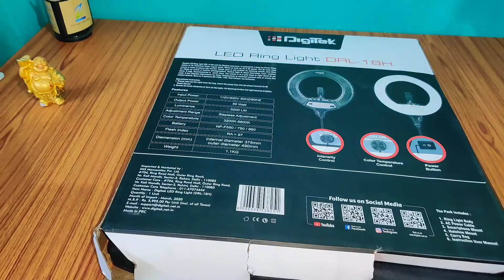Digitek Ring light Unboxing || Digitek STAND UNBOXING || IN LOCKDOWN || Pallav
Hello

Purchasing Link

Digitek light :-DIGITEK 18 inch Professional LED Ring Light (DRL-18)

Digitek stand :-Digitek Light Stand for Photography & Video [ Lights, Reflectors, Modifiers] Collapsible Light Stand